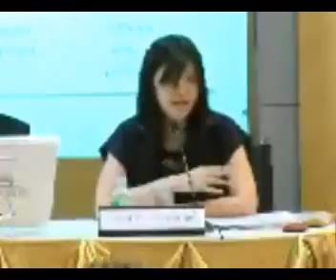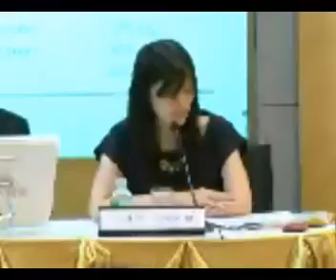แถลงผลประกอบการณ์ของบริษัท cpn รอบ Q4/2011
CPN : CENTRAL PATTANA PUBLIC COMPANY LIMITED 1 presented the company performance and financial highlight on Q4/2011 on the "Opportunity Day" at The Stock Exchange of Thailand (SET,